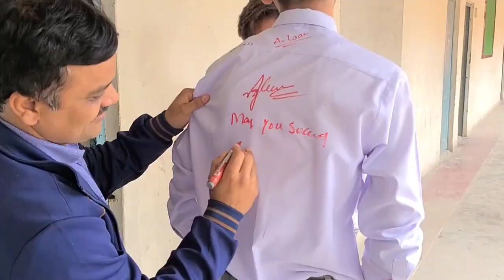Exams in Ramzan🌙📖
As always this is my Ramzan 2023 vlog. I hope you guys enjoyed it.

SUBSCRIBEEEEE. LIKEEEEEE. SHAREEEEEEE